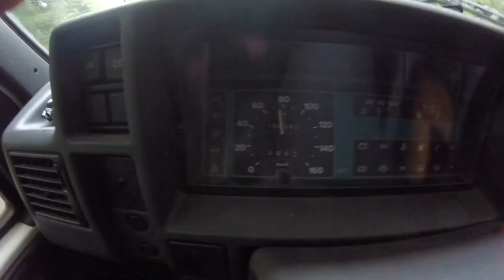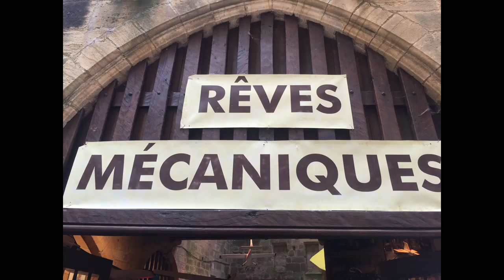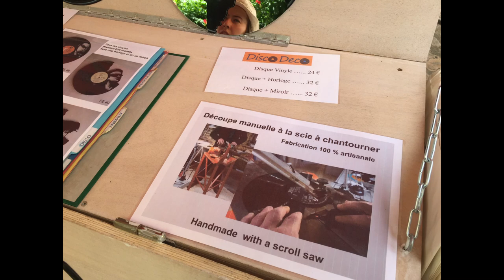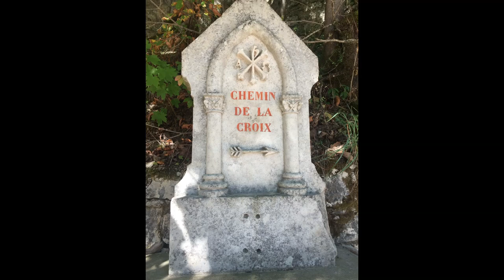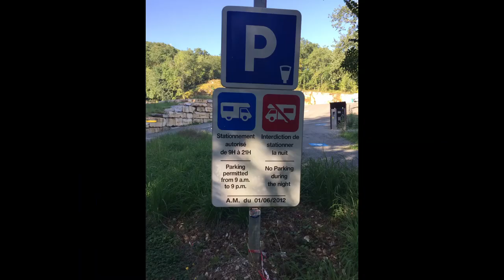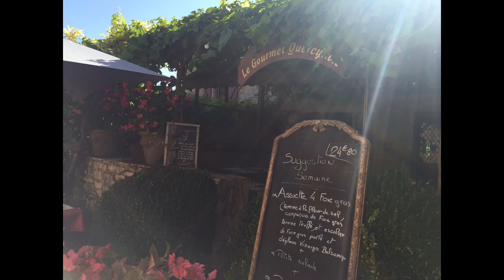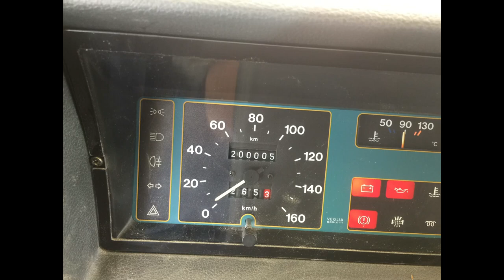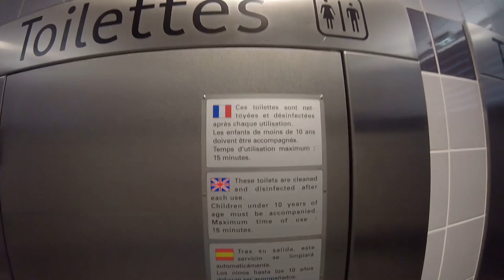VACANCES EN CAMPING CAR 500€ DE BUDGET POUR 19 JOURS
cette video etait restée privé jusque la je decide de la mettre en ligne
TOUTES LES EXPLICATIONS EN VIDEOS :